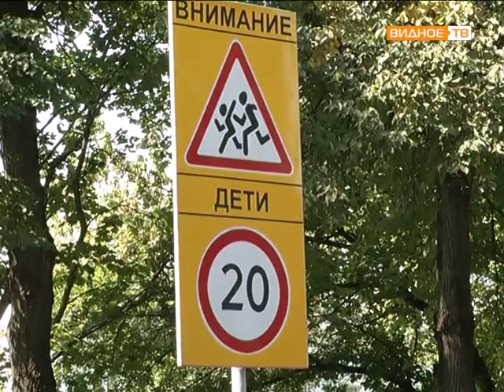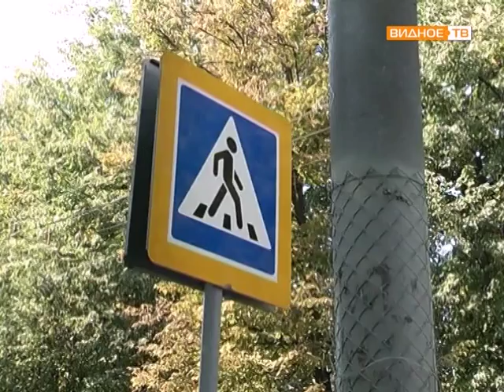Госавтоинспекция. Проверка пешеходных переходов